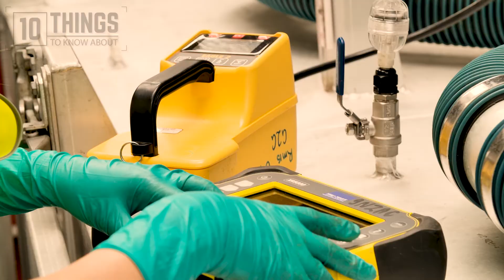Sinead Waters – 10 things to know about Series 7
With over 1,450km of rocky shoreline, Ireland’s coast is surrounded by hundreds of species of seaweed. For centuries, this seaweed has been harvested by coastal communities and used by farmers for fertilising their fields, as a home remedy for bronchitis and chronic coughs, and is even said to be one of the two foods that St Colmcille survived on.
Recent research has indicated that supplementing seaweed into the diets of cattle and sheep could significantly reduce the associated methane emissions and help us combat climate change, so could that be part of a sustainable solution for Ireland? In this episode, Kathriona meets the researchers monitoring and preserving the health and biodiversity of our beautiful seaweed forests, and Aoibhinn and Jonathan head to the farm to investigate whether seaweed could be a potential game changer for the farming industry.
And in ‘Curious Chronicles’, Fergus recounts a fascinating tale that combines historic sea battles, the explosive power of kelp, and the accidental discovery of a brand new element…